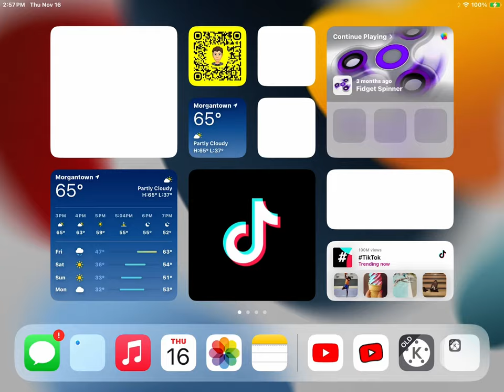November 16, 2023